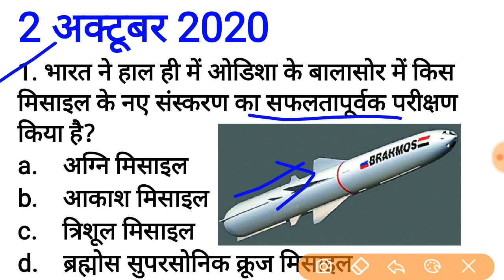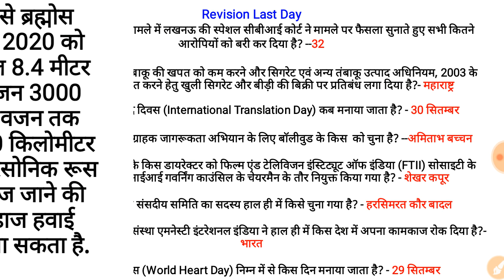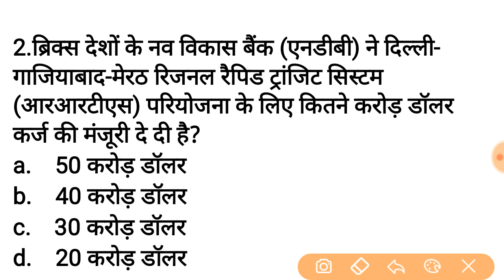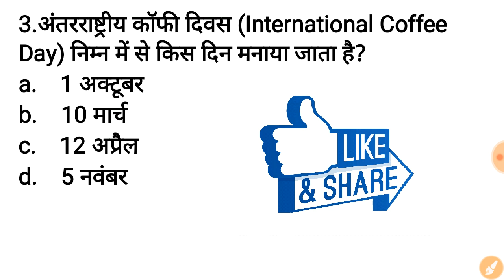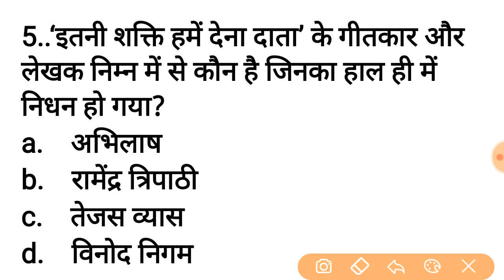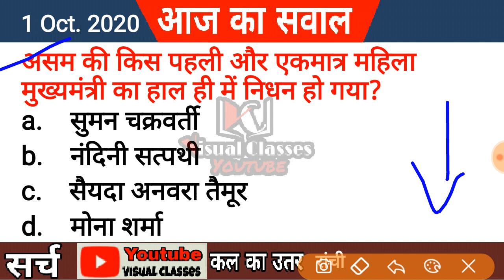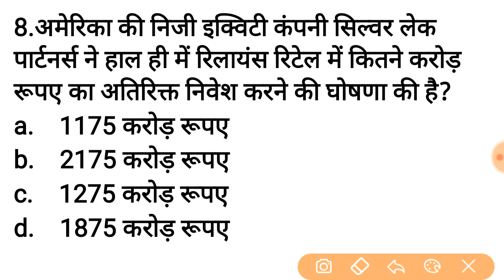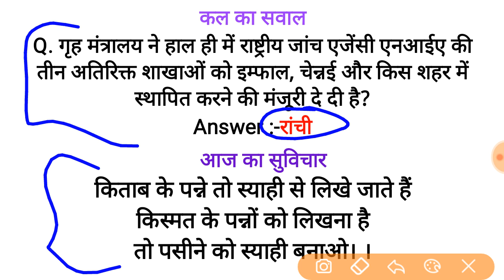2 अक्टूबर करंट अफेयर्स GK ब्रहाोस सुपरसोनिक क्रूज मिसाइल